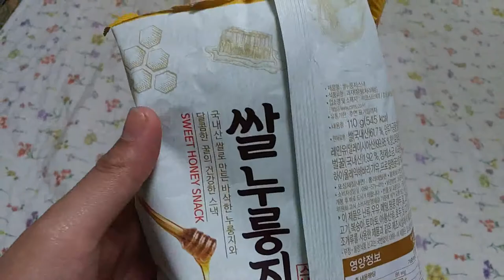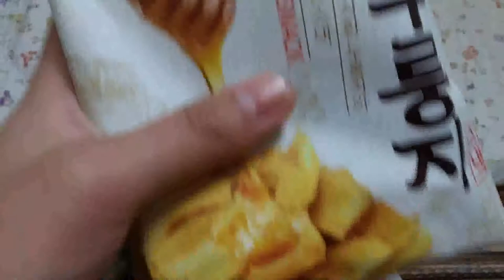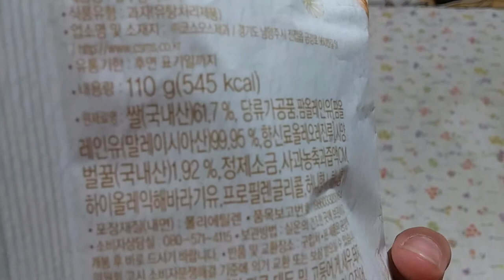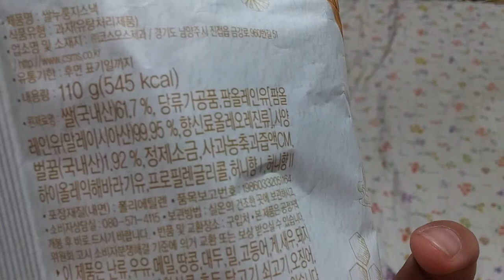2018 쌀누룽지스낵소개 Introduction of Rice Nurungji Snack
안녕하세요시청자분구독자님들미시카에요반갑습니다저의채널에방문해 주셔서감 사합니다 이번영상은바로 식품소개리뷰에요 소개해드릴제품은  쌀누룽지 스낵이란과자입니다 대형마트에서구할수없고요 인터넷이나 중소할인마트에서 구할수있는것같습니다 저는집에서 10분거리의 이과자를판매하는 마트가있어서구할수있었습니다 아참모양은 콘칩같고맛은 누룽지맛과달콤한맛 그리고 고소한맛이나요 맛은개인취향일것 같고요 호불호갈릴수 있지만요 저의영상이 재미있으셨다면 구독&좋아요 눌러주시고 알림설정도해주세요 저의 또다른채널인 카카오TV미시카채널과 틱톡 미시카ASMR도 방문해주시고 영상시청해주세요 저의 랜선아빠 이신피터님을 소개할께요 이분은현재흇휴식중이세요 ASMR이란백색소음으로 자율감각 쾌락으로 뇌를 편안하게 해주고 심리적으로 안정을 주는소리에요 물소리와 바람소리가대표적이에요 유튜브에서피터ASMR 검색하셔서 영상을보시고 재미있으시다면 구독&좋아요눌러주시고 알림설정도 해주세요 감사합니다 저의영상을 보시고 조금이나마 힘이 되셨으면좋겠어요 고맙습니다 구독과 좋아요는 큰힘이 됩니다
Nice to meet you. Thank you for visiting my channel. This video is a food introduction review. The product I'm going to introduce is a snack called rice nurungji snack. You can't find it at large discount stores. You can find it on the Internet or at small and medium-sized discount stores. I was able to get it because there was a mart that sells Iguiza 10 minutes away from home. Ms. Aizu is like corn chip, and the taste is nurungji, sweet and savory. You can like and dislike my personal preference. Please visit my other channels, Kakao TV Michika Channel, and TikTok Michika ASMR. Let me introduce my online dad, Lee Shin-Peter. He is currently taking a break. ASMR is a white noise, a sound that makes the brain comfortable and psychologically stable with self-sensory pleasure. The sound of water and wind is representative. I hope my video helps you a little bit.